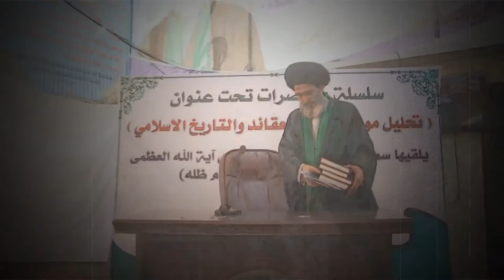اعلان : ترقبوا البث المباشر محاضرات من بحث "وقفات مع.... توحيد التيمية الجسمي الأسطوري"